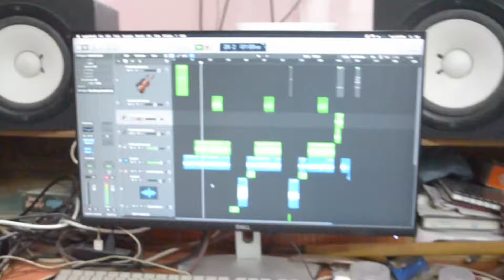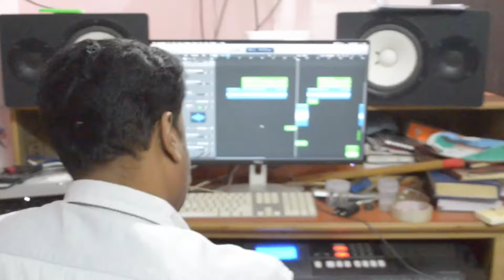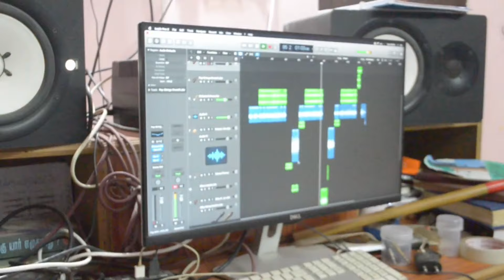MANASAE EN MANASAE | MAKING VIDEO | K.K KALAIKODAM | SHORT FILM KUMARAN